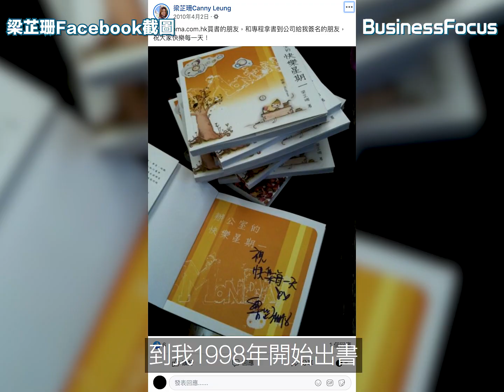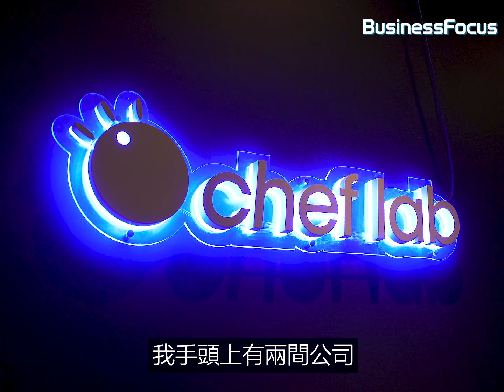【人物故事】才女？闊太？創業家？梁芷珊：不應以單一身份定義一個人！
【BF人物故事】才女？闊太？創業家？梁芷珊：不應以單一身份定義一個人！
不斷向上的人生～
更多人氣短片：
【「上門廚師」創六百萬生意額】
如果你對初創、商業及科技界有所見解，